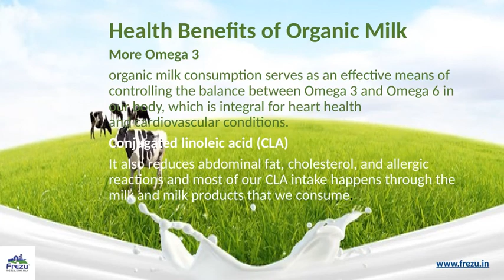Organic Milk in Coimbatore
We are providing fresh and organic a2 milk in Coimbatore with best quality atlowest cost. It is 100% real cow milk come from hygenic, healthy farm cows.